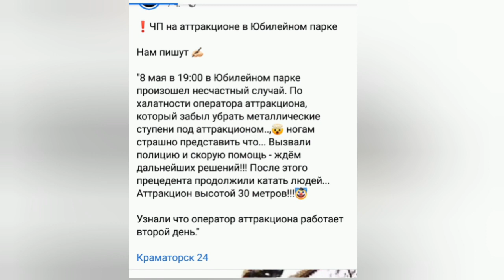Несчастный случай на аттракционе. Краматорск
Парк Юбилейный, пострадала девушка на аттракционе "Галактика", момент удара. Город Краматорск 8 мая 2021